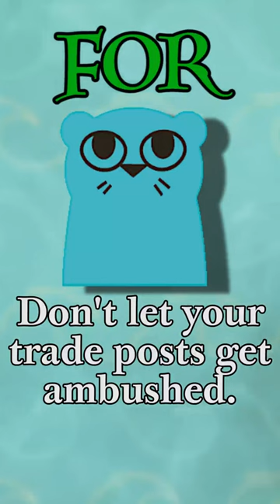One tip FOR and AGAINST every faction! (Part 1)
SORRY FOR THE REUPLOAD, I HATE WORKING IN 9:16.
Here's a tip, some might say a STRATEGY, or GUIDE, perhaps, for every faction in Root: A woodland game of might and right by leder games!

...Does anyone even read the descriptions on shorts? Why is this even here?